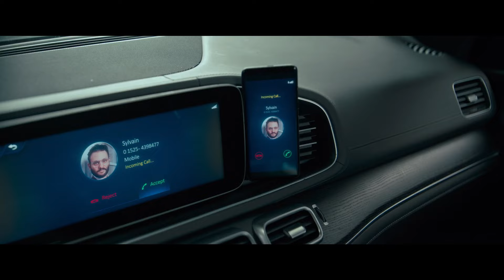Retribution (2023) - Movie Clip - He Said We're Going to Die Because of You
Check out the new clip for Retribution starring Liam Neeson!